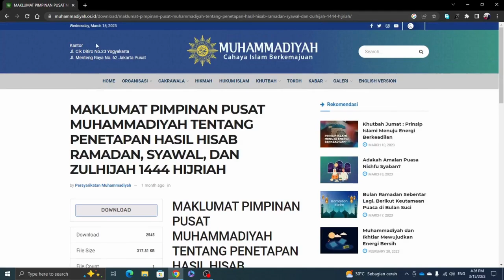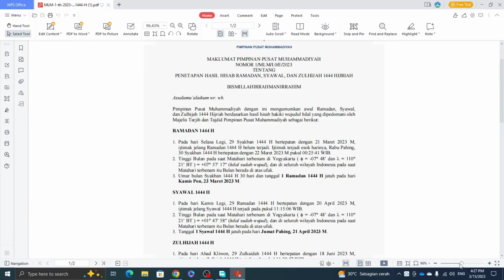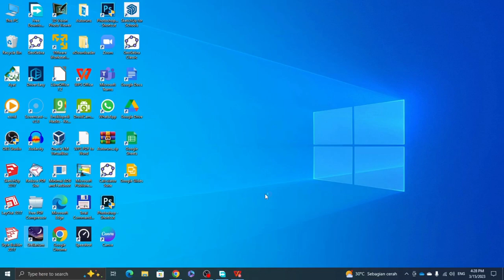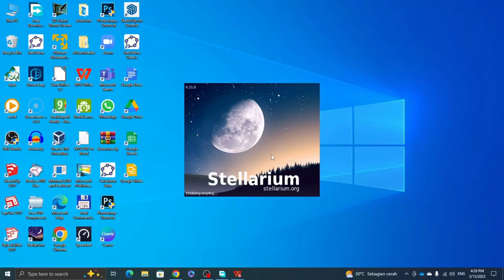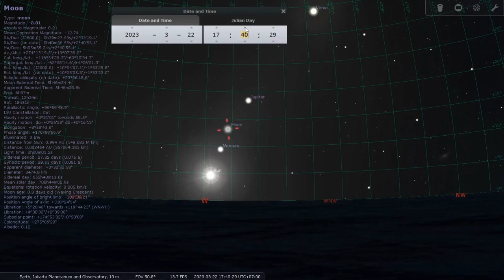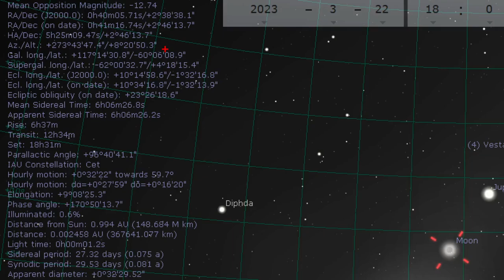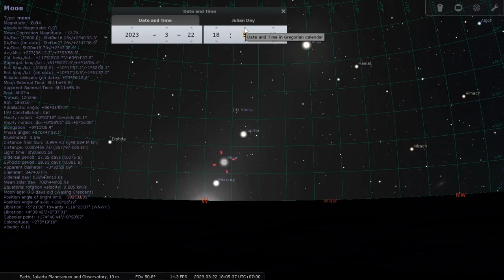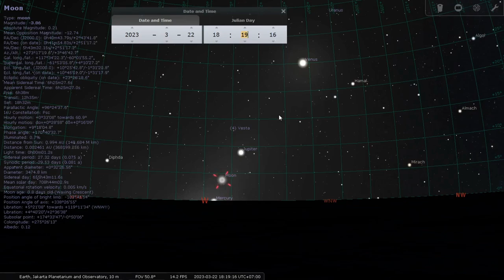Hilal Ramadan 1444 H (23 Maret 2023)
Umur bulan Syakban 1444 H 30 hari dan tanggal 1 Ramadan 1444 H jatuh pada hari Kamis Pon, 23 Maret 2023 M